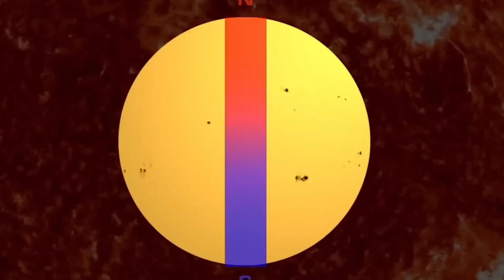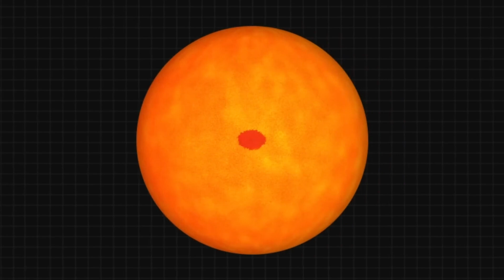NASA Shocked! Where Is the Largest Galactic Hiding in the Universe?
NASA's latest discovery has left astronomers in shock! The search for the largest galaxy in the universe has led to mind-blowing revelations. Could this massive cosmic giant be hiding in plain sight, or have we underestimated the true scale of our universe? Join us as we uncover the secrets of the largest known galaxy and explore the possibilities of even bigger structures lurking in the cosmos!

🔭 Don't miss this deep dive into space's greatest mysteries!